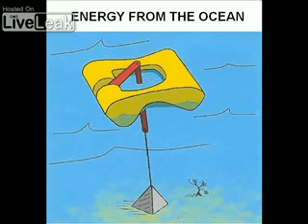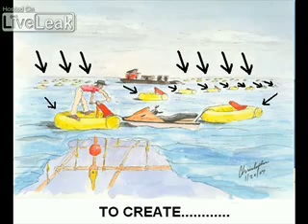Debunk this: FREE ENERGY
Very simple concept but pretty amazing to see in action. These devices will convert ocean waves into energy for coastal residents in the near future.